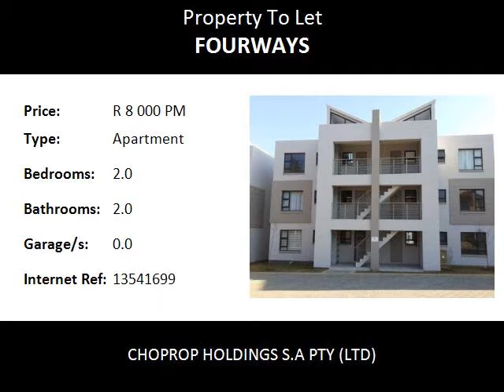2.0 Bedroom Apartment To Let in Fourways, Sandton, South Africa for ZAR R 8 000 Per Month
Bedrooms: 2.0
Bathrooms: 2.0
Garages: 0.0
Price: R 8 000 Per Month

Property Description:

Sandton Fourways
Newly Completed 2 Bed 2 Bath First Floor Apartment To Rent At Ihita, Sandton  Fourways
This well situated apartment has two spacious bedrooms on the first floor, both bedrooms have fitted cupboards. There is two bathrooms and one of the bathrooms is en-suite with tiled floors and walls. Large well situated windows let in natural light keeping the rooms warm all year round. Separate and fully tiled well laid out kitchen with fitted cupboards tiled with build in cupboards. Open plan living and dining area. This stunning unit comes with one lock up garage and 1 reserved open parking bay.

The complex offers a club house, sparkling pool and a braai area for that great entertaining of family and friends. There is 24 hour access control which allows for peace of mind as far as safety is concerned .Ihita is located close to all amenities and schools which is great for the family aspect.

Not only is the apartment well laid out and comfortable but it also has easy access to all major high ways.